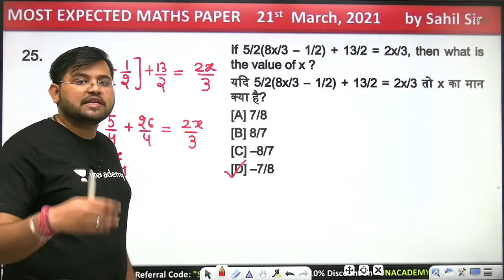क्या कहा Sahil Sir ने Online Preparation को लेकर? सही या गलत 🤔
✿ Morning Shows:
05:00 AM - Current Affairs Quiz Show by Bhunesh Sir
06:00 AM - Current Affairs & Static GK by Shipra Ma'am
06:30 AM - One Word Substitution & Idioms by Harsh Sir
07:00 AM - The Hindu Editorial by Sandeep Kesarwani Sir
08:00 AM - Current Affairs Show by Bhunesh Sir
08:40 AM - Vocabulary Show by Harsh Sir

✿ ब्रह्मास्त्र Batch for RRB Group D/NTPC CBT 2:
08:30 AM - Biology by Shipra Ma’am
09:00 AM - General Awareness by Bhunesh Sir
09:30 AM - Physics by Neeraj Sir
10:15 AM - Reasoning by Deepak Sir
11:00 AM - Maths by Sahil Sir

✿ RRB Group D 2019-20 Selection Batch(PYQs):
12:00 PM - General Science by Amrita Ma'am
12:30 PM - Maths by Sahil Sir
01:00 PM - Reasoning by Hitesh Sir
01:30 PM - General Awareness by Rohit  Sir

✿ SSC GD/UPSI 2021 Target Batch:
02:00 PM - Maths By Dhasu Sir
02:30 PM - English by Sandeep Kesarwani Sir
03:00 PM - GK by Praveen sir
03:30 PM - Hindi by Alok Sir
04:00 PM- Reasoning by Deepak Sir

✿ RRB NTPC/Group D/SSC Special:
04:00 PM - GS by Neeraj Sir

✿ SSC CHSL 2020-21 Special Classes:
06:00 PM - Reasoning by Deepak Sir
07:00 PM - GA by Aman Sir
08:00 PM - Maths By Dhasu sir
9:00 PM - English by Sandeep kesarwani

✿ RRB NTPC, Group D, SSC, Defence, State PSC:
08:00 PM - Science by Amrita Ma'am
07:15 PM - Reasoning by Ritika Tomar

✿ SSC JE/UPPCL JE 2020-21 (Technical) Crash Course:
10:00 PM - Electrical Engg. by Ashish Sir
10:00 PM - Civil Engg. by Sandeep Jyani Sir

✿ All Competitive Exams:
10:15 PM - GK by Aman Sharma
5:00 PM - Lucent GK by Aman Sharma

1. One Subscription, Unlimited Access
2. Learn from your favorite teacher
3. Real time interaction with teacher
4. You can ask doubts in live class
5. Limited students
6. Download the videos & watch offline